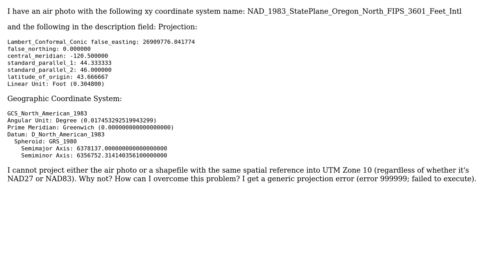GIS: Projecting from State Plane (Oregon) into UTM (zone 10)?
With thanks & praise to God, and with thanks to the many people who have made this project possible! | Content (except music & images) licensed under CC BY-SA | Music | Images & others | With thanks to user PolyGeo user Liz Safran user bluefoot and the Stack Exchange Network Trademarks are property of their respective owners. You are responsible for your own actions.